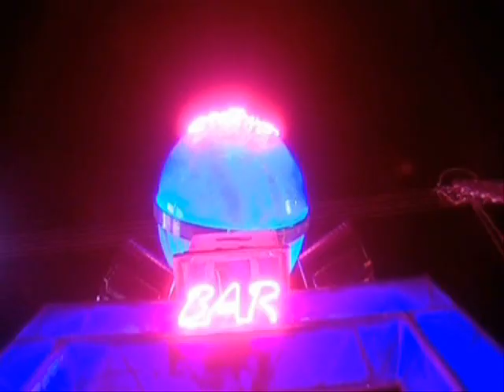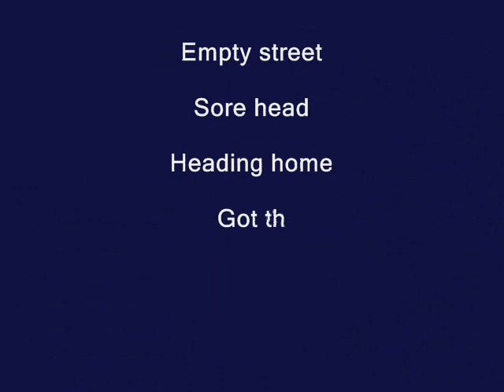Lost Friday by T Bone Duffy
Made a video from stock footage to go with the song. Hope you enjoy it.

 WATCHIN  FOOLS ON THE DRUNKEN STREET

      SOFT PARADE ON STILETTO HEELS

     TAXI PICK-UP  LAUGHING GAS

     LITTLE DROP TO OIL THE WHEELS

     THE DRESS THAT SHE ALMOST WEARS

     LOOKS LIKE FRIDAY NIGHT TO ME

                   UPTOWN ON A FRIDAY NIGHT

                   LET YOURSELF GET LOST IN THE LIGHTS

                   OUT OF MIND AND OUT OF SIGHT

                   IF YOU COULD SEE THE FUTURE YOU WOULD DIE OF FRIGHT

                   STILL YOU THINK EVERYTHING'S ALL RIGHT

DEAD STREETS AT FIVE AM
EARS RINGING FROM THE PJ'S BAND
ALL ALONE AND HEADING HOME
DIDN'T WORK OUT HOW YOU PLANNED
ANOTHER FRIDAY NIGHT
SLIPPED AWAY
LOOKS LIKE PLAN B SATURDAY

CHORUS